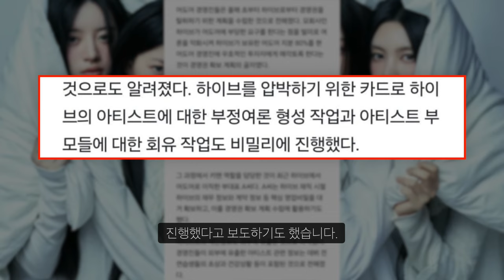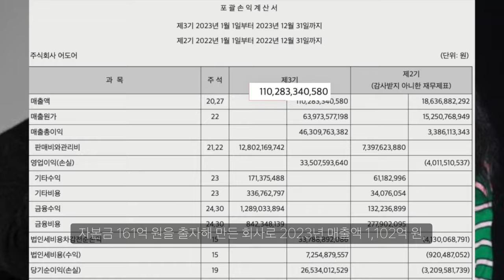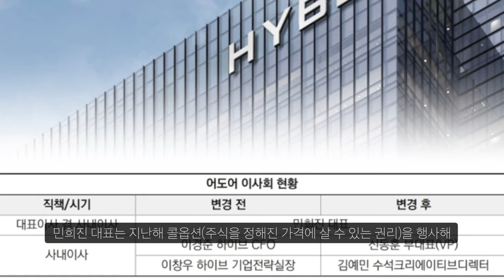하이브와 민희진 제2의 피프티 피트티?, '뉴진스 소속사 경영권 탈취' 정황?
하이브에서 어도어 지분을 가져오려고 그러는거 같기도 하고 누구 말이 맞나...